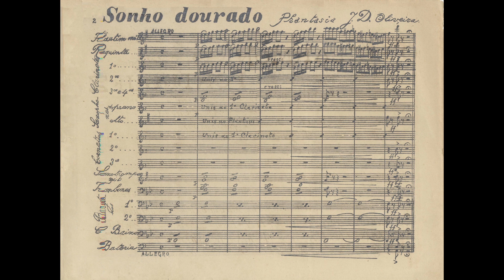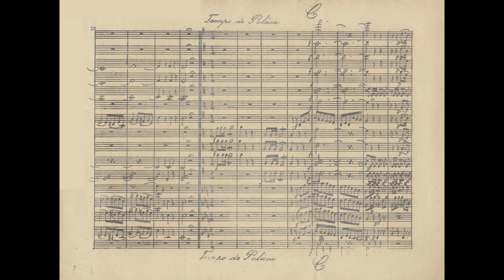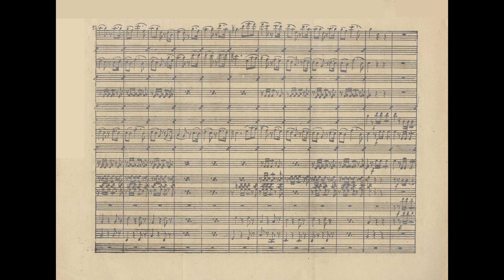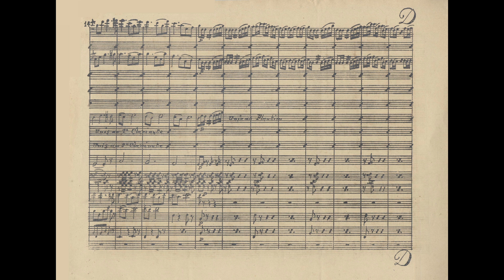Sonho Dourado (Fantasia) J. D. Oliveira [O Philarmonico Portuguez, Série 34, Nº 6 (25.04.1908)]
J. D. Oliveira é também um pseudónimo muito utilizado por A. F. Ribeiro do Couto e uma garantia da qualidade da composição. O nº 6 de cada série, que é também o último, é uma espécie de número duplo com 16 a 20 páginas. Pode ser uma Sinfonia, Fantasia ou Rapsódia.
Ficha Técnica do Projecto
- Silas Granjo, Coordenação, Revisão, Inserção em Finale, Pesquisa e Digitalização de Originais do Acervo de José de Oliveira Pinto de Sousa (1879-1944), Preparação de material sonoro e vídeos.
-  Francisco Coutinho, Inserção de mais de 90% dos originais em Finale.
- José Jacinto Camelo, pesquisa, fotografia e digitalização de originais e recolha de informação
- José António Freire, Inserção em Finale
- Biblioteca Pública Municipal da Figueira da Foz, Pedro Fernandes Tomás (Drª Emília Limede, Directora e Elias Fernandes, técnico) catalogação e digitalização
- Biblioteca Nacional de Portugal, Digitalização de Originais
- Musica Participada (Universidade de Aveiro) Digitalização de originais
- Portal de Recursos para a Educação Artística (Madeira) acervo de Ângelo Álvares de Freitas (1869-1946): Digitalização de originais
. André Granjo, fotografia de originais na Biblioteca Geral da Universidade de Coimbra.
Foram publicados (1 de Nov. 1898 a 10 Dez. 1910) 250 números de série, dos quais apenas 4 não foram ainda encontrados, entre estes, 2 cujos títulos se desconhecem.
Além destes, foram ainda publicados, presumivelmente, 6 brindes (Sinfonias ou fantasias) para quem fizesse uma assinatura anual. Destes encontraram-se apenas 2 sendo um deles incompleto. Esses brindes começaram por ser partituras manuscritas (Anos 2 a 5), compostas para o efeito a gosto do subscritor, mas a partir do ano 6 começaram a ser também litografadas.

Popular music in Portugal for wind band, community Band, marching band in the late 19th and early 20th Century. (Música popular em Portugal para orquestra de sopro, banda filarmónica, banda marcial em finais do século 19, princípios do século 20)